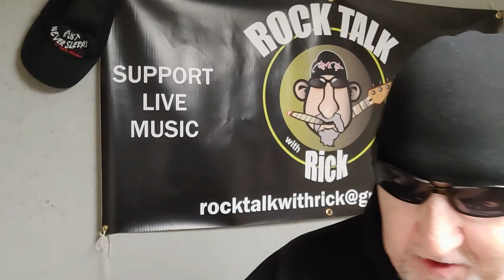May 3, 2021